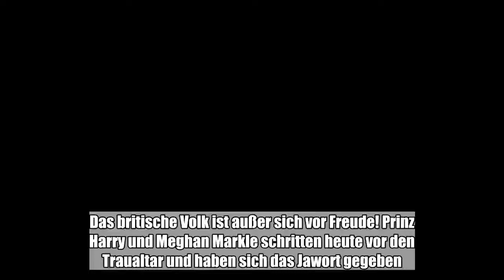Endlich! Prinz Harry und Meghan Markle haben sich heute, am 19. Mai, bei einer traumhaften Märchenho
Endlich! Prinz Harry und Meghan Markle haben sich heute, am 19. Mai, bei einer traumhaften Märchenhochzeit das Jawort gegeben. In unserem Video zeigen w...:

 Das britische Volk ist außer sich vor Freude! Prinz Harry und Meghan Markle schritten heute vor den Traualtar und haben sich das Jawort gegeben.Meghans zauberhaftes BrautkleidUm 14.03 Uhr unserer Zeit traten Harry und Meghan aus der Kapelle und machten daraufhin eine romantische Kutschfahrt durch das Gelände Schloss Windsors.   Vor allem Meghan verzauberte mit ihrem atemberaubenden Kleid von Designerin Clare Waight Keller, das mit schlichter Eleganz überzeugte. Mit diesem Dress kann sich die Brünette auf jeden Fall in die Liste der schönsten Hochzeitskleider der Royals eintragen. Seht im Video die schönsten Bilder der Hochzeit von Harry und Meghan!